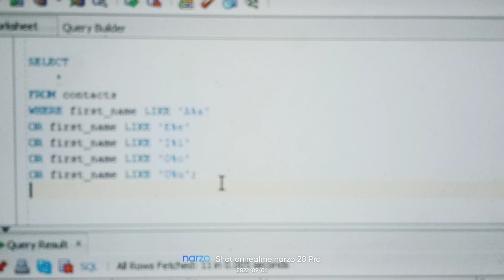Sql comnd to find the names start with vowels and end with vowels.most important interview question.